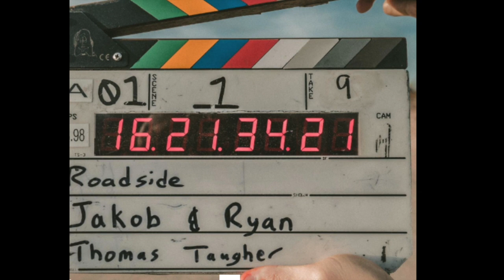Secret Invasion Preparation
Who is who in this new addition for the MCU. Find out here...